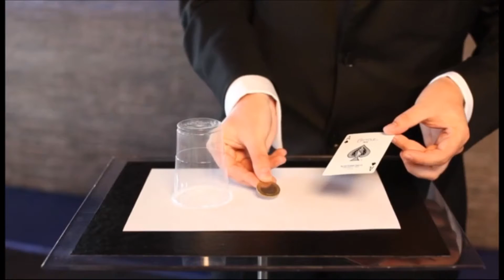How to be a magician - Robert Gough